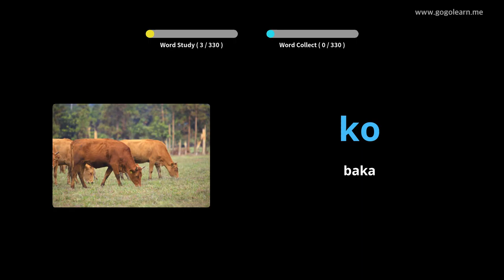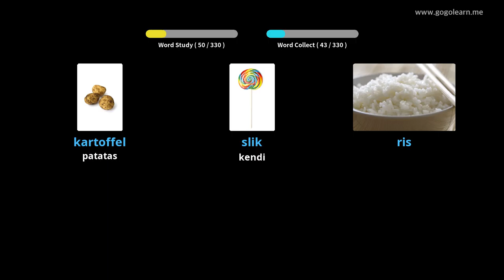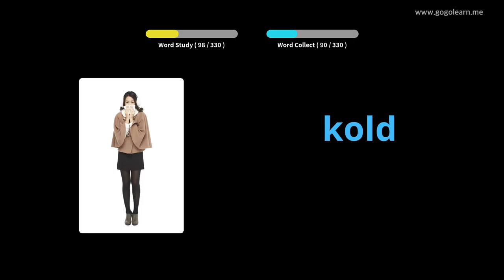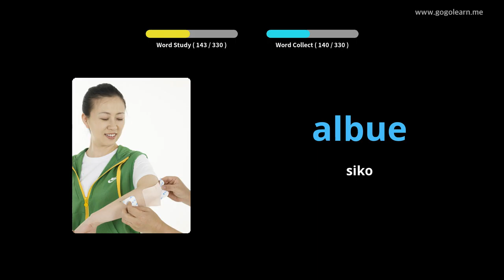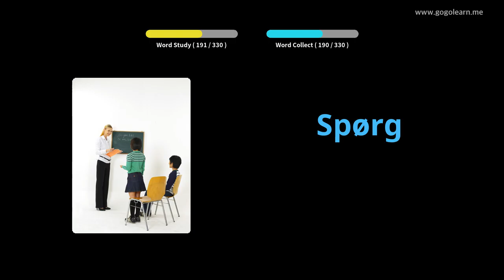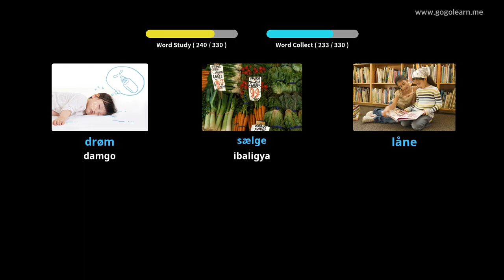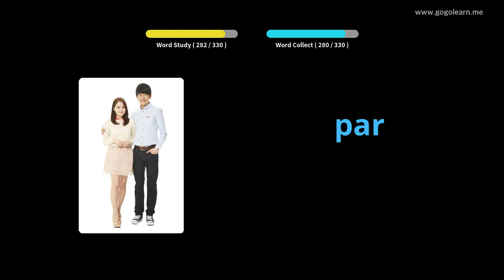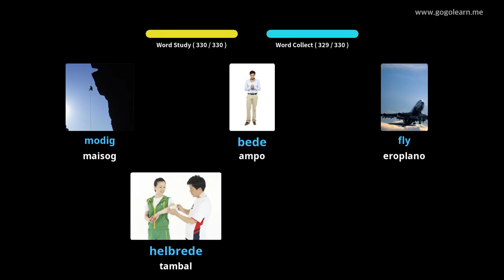Hibal-i uban ang Danish nga mga Larawan | Bokabularyo sa Danish Panguna nga mga Bata | Golearn